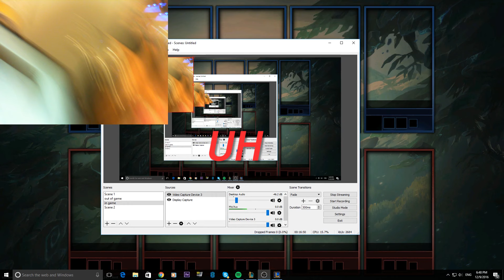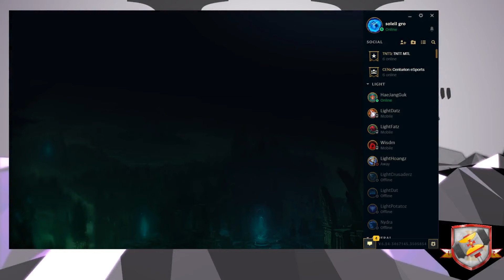I THREW THE GAME!! - LightCrusaderz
I'm coming back with consistent content like I used to do, hope you still support me wherever I go:) I decided to adapt my video style a little bit with Youtube's algorithm because I'm aiming high :). People have told me to try those 8~10min highlights, here it is! Feedback is insanely appreciated as it is my first time trying the style:) I'm still not sure if I like it or not, but you guys are always there to boost me up or to help me improve, so thank you!
Wanna follow me real-life wise (videos)?

Song(s) used:
Crazy Frog - Axel F.
Stereo Sayan 3D
The Matrix Theme Song